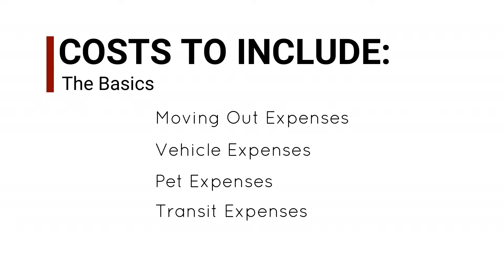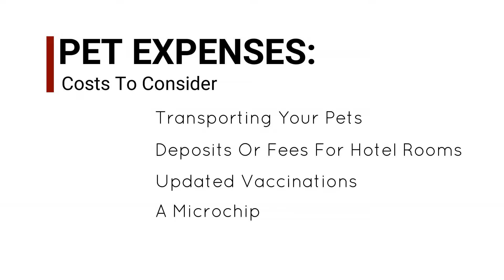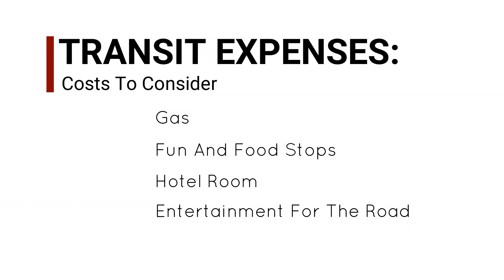PCSBudgetChecklistYouTube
It’s time for a PCS, and you need to know that your budget is up to the challenge. You know that you’re going to need extra money set aside for some of those important expenses, but figuring out exactly what you’re going to need can be a challenge. Make sure that your budget includes these important details.

Membership and credit eligibility required. Federally Insured By NCUA.